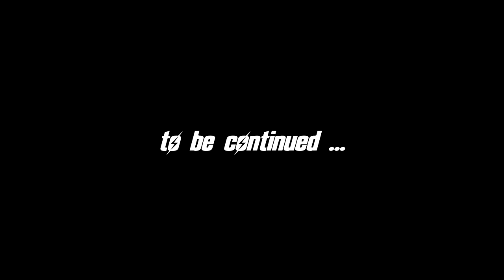FALLOUT 4: Scavenger #2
My blind let's play of Fallout 4 (Survival Difficulty) - Settlement Building portions only!